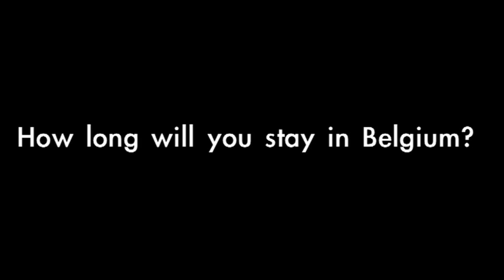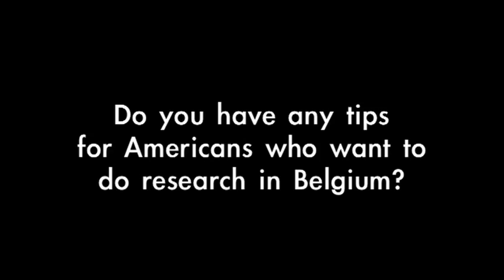PhD Research in Belgium (Bioengineering at the University of Leuven)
Aaron New is doing research at the University of Leuven (K.U.Leuven) in Belgium in order to obtain a PhD in Bioengineering. In this video he talks about why he decided to come to Belgium and gives advice to other researchers who are considering coming to Europe to do research.